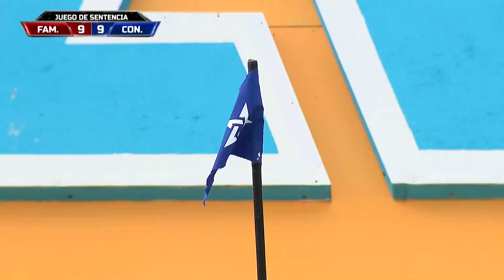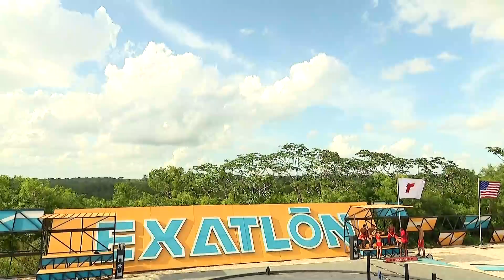El Momento De La Victoria Final l Exatlón Estados Unidos Capitulo 36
¡Pizarra 9 a 9!
Exatlón Estados Unidos - Exatlón EEUU #7